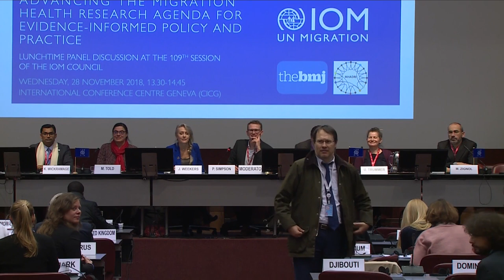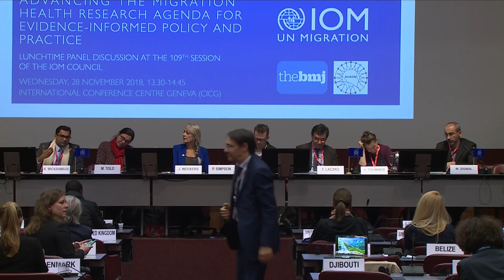Advancing the migration health research agenda for evidence-informed policy and practice